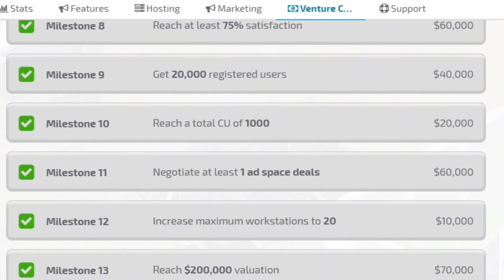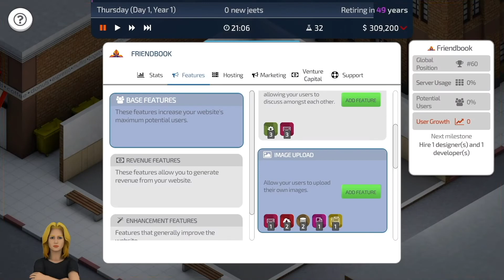Startup Company • Launch Trailer • PS5 PS4